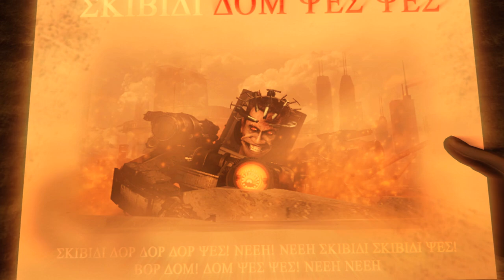Skibidi toilet tập 74 (Bản Full-màn hình)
Cre: DafuqBOOM